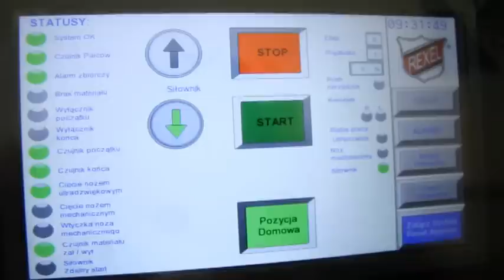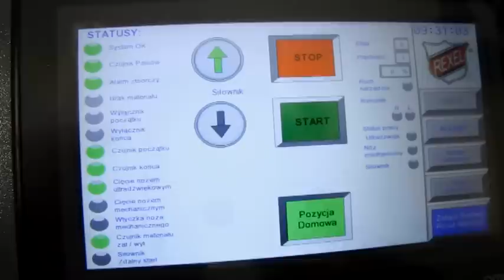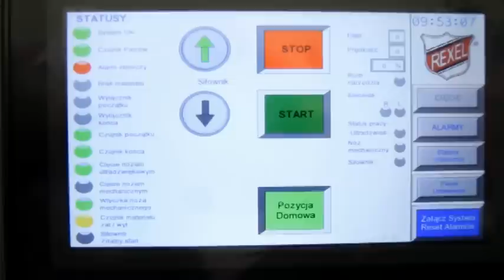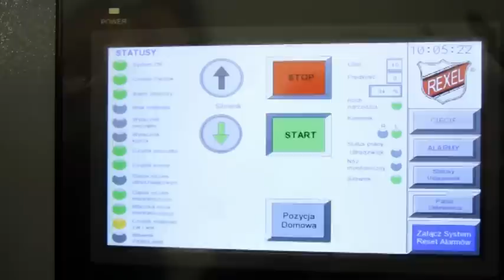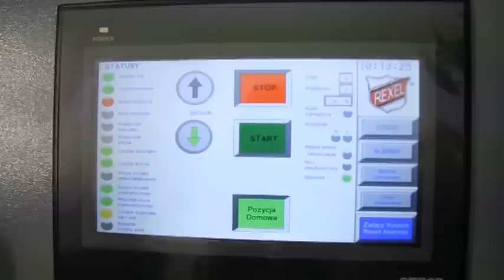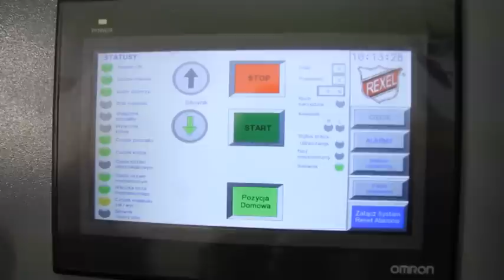Stół do cięcia rolet REXEL US-1 (nóż ultradźwiękowy)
Umów się na darmową prezentację pod numerem 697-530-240
Stół do cięcie rolet ultradźwiękowy (ultrasonic) - producent Rexel
Urządzenie krojcze US-1 to  nowoczesna, wydajna i profesjonalna maszyna do produkcji rolet materiałowych. Główne cechy charakteryzujące nasze urządzenie to:
- wymienna głowica tnąca, co umożliwia cięcie w zależności od potrzeb    nożem ultradźwiękowym lub klasycznym nożem tarczowym
- łatwe i intuicyjne sterowanie pracą urządzenia dzięki zastosowaniu panelu dotykowego (z możliwością wyboru języka menu - polski, angielski lub rosyjski)
- całkowicie zautomatyzowany proces cięcia
- pneumatyczny, obustronny docisk ciętego materiału
- przesuw noża dopasowany do szerokości ciętego materiału, dzięki czujnikowi braku tkaniny
- duży, podświetlany ekran (szer. 260mm) pomiędzy linią cięcia i wałkami podającymi tkaninę
- dokładny manualny suwak do ustawiania długości ciętej tkaniny (z możliwością regulacji kąta i kasowania luzów)
- stabilna konstrukcja wykonana ze stalowych profili zamkniętych malowanych proszkowo
- możliwość  dokładnego wypoziomowania stołu dzięki zastosowaniu wkręcanych stopek regulacyjnych
- dwuczłonowa konstrukcja urządzenia (moduł tnący + moduł odkładczy) umożliwia zakup tylko samego modułu tnącego i dalszą rozbudowę we własnym zakresie (opcja ekonomiczna).